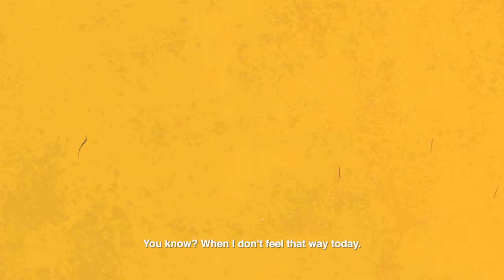Sofya Plotnikova of Now United thinks "honesty is something we all need..."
want to continue to better your mental health? come talk with us every Sunday at 7pm PT/10PM ET on Amazon AMP.

how do you maintain happiness? in this episode of Really Mental, we speak with talented dancer and singer Sofya Plotnikova about her journey with faith, happiness and auditioning for Now United! We hope you understand that whatever you are going through, you are not alone. Come get Really Mental with us!

about Really Mental.
Really Mental with will hyde & Harrison Kennedy is a podcast breaking down the universal issues young adults face coping with mental health, identity, and self-esteem. Through open and honest conversations about their journey, we host Gen Z and Young Millennial guests that are living in the spotlight during the age of ever present social media. Really Mental highlights that no matter who you, we all face similar experiences on the path to finding ourselves. And we want you to know that no matter who you are, you are  not alone. Welcome to the Mental Family.

follow Now United.

credits.
Audio production by our good friends Darcy Milne, Phil Horn, and Pro Podcast Productions